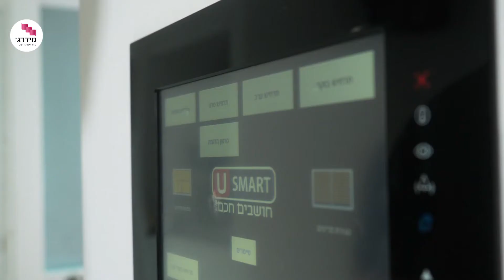בית חכם - מתקין בית חכם מסביר על סוגים יתרונות וחסרונות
מערכת בית חכם קווית היא מערכת שמותקנת בתהליך הבנייה או השיפוץ של הבית. לעומת זאת, אם מדובר בבית קיים ניתן להתקין בו בית חכם אלחוטי. קובי, מתקין בית חכם, מסביר מה היתרונות והחסרונות של כל מערכת ולמי זה בכלל מתאים.